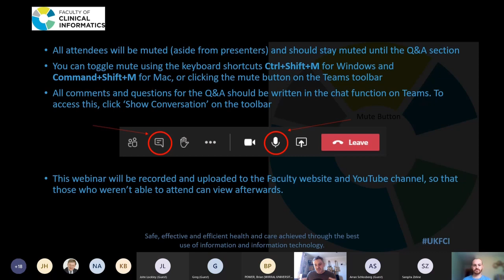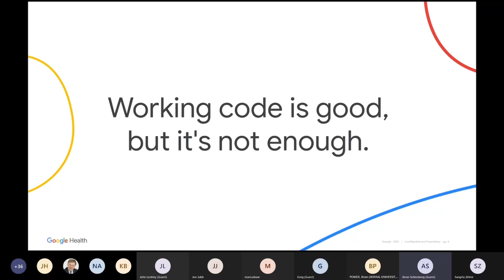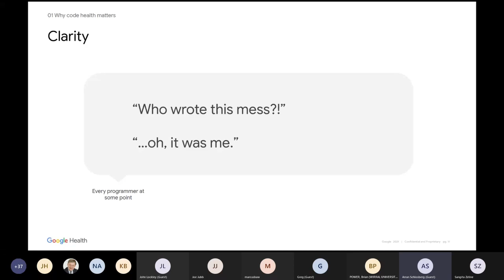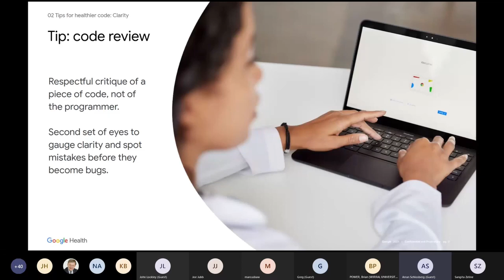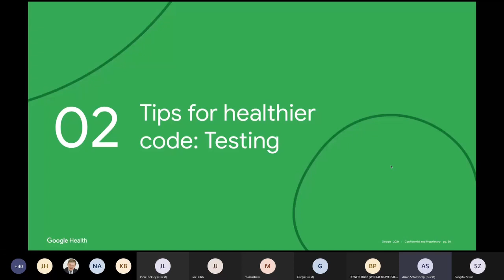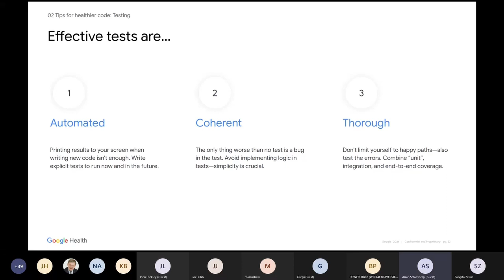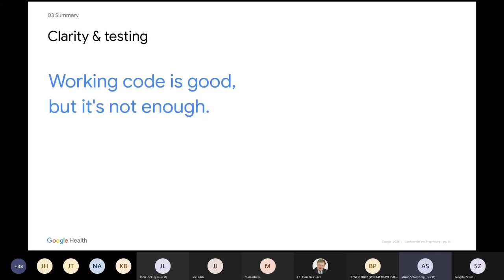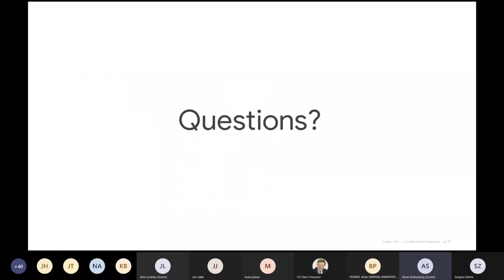FCI Webinar - Code Health for Health Code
On 25th February, the Faculty of Clinical Informatics hosted a webinar on code health, presented by Dr Arran Schlosberg, Senior Software Engineer at Google Health:

Summary:

Just like humans, code itself can be unhealthy. Unhealthy code is hard to understand, hard to maintain and hard to place our trust in. Deploying it, even in a research setting, can be dangerous to the very patients that we intended to help. But healthy code can be simple and elegant—perhaps even beautiful.

In this talk I'll focus on some of the techniques that we teach at Google for making your software safer, more reliable, and easy for both humans and computers to understand. Why code is a liability, how and why we test it (no, it's not to prove that it works), the benefits of consistent style, and why reading code is always more important than writing it.

Bio:

Dr Arran Schlosberg is a senior software engineer on the Google Health team in London. In this role, he designs and implements software across healthcare, from AI integration to privacy protection, with his most notable contribution being to the Google COVID-19 Community Mobility Reports. Outside of medical software, he teaches programming style and the Go programming language to other Googlers.

A Fellow of the Faculty of Clinical Informatics, Arran previously worked as a doctor for NSW Health in Australia where he was responsible for automation of genetic testing in the Sydney Local Health District. He also co-founded the clinical-trial matching platform, HealthMatch.

Arran earned an MPhil in the neurogenetics of obesity from the University of Cambridge, an MBBS from Sydney University and a BCom in actuarial science from Macquarie University.

The Chair and presenter of the webinar are responsible for the content and views expressed in the webinar.